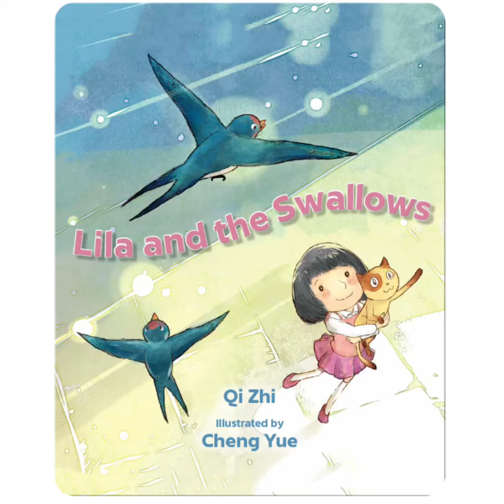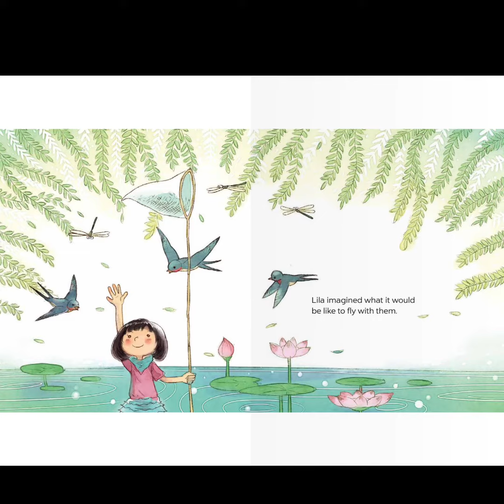Lila and the Swallows